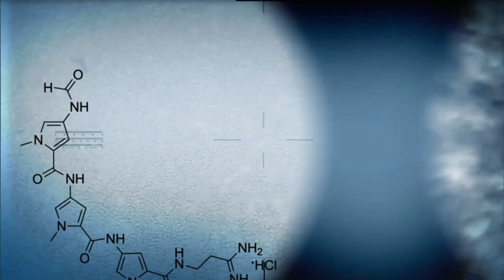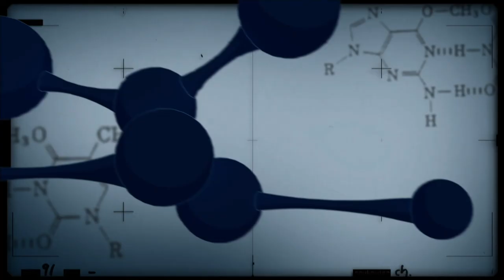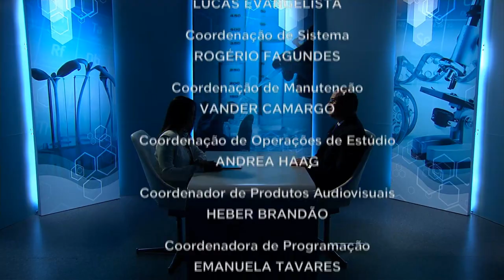Saiba mais sobre Constelações Sistêmicas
CONEXÃO CIÊNCIA - 18.09.18: O programa explica o que é constelação sistêmica e como essa metodologia vem sendo empregada para melhorar o ambiente dentro das empresas.